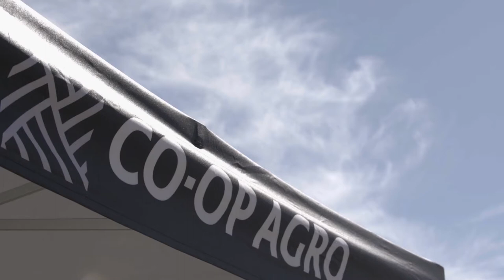Hanley Fertilizer Terminal Grand Opening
Federated Co-operatives Limited CEO Scott Banda officially opens the Fertilizer Terminal in Hanley, SK.